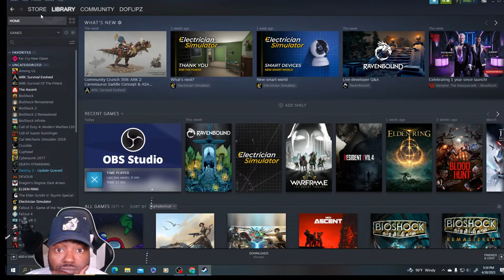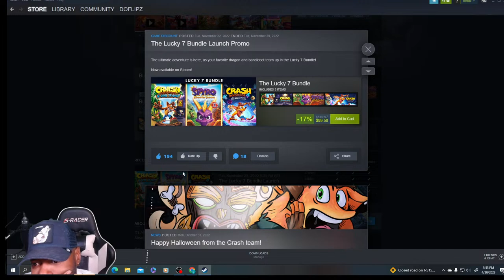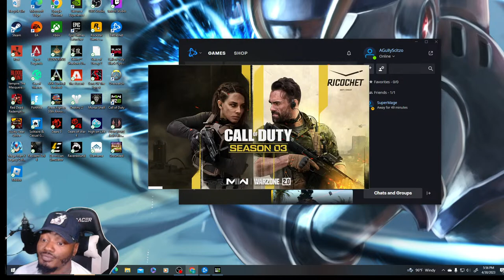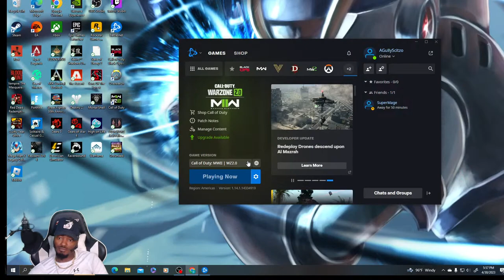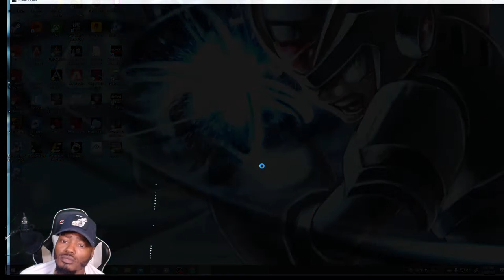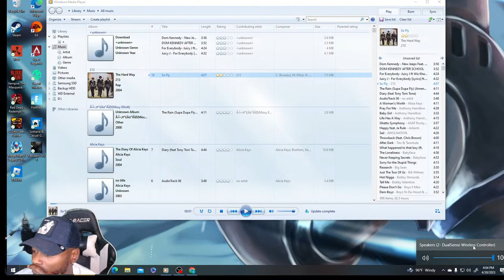Gully Gaming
Apexing